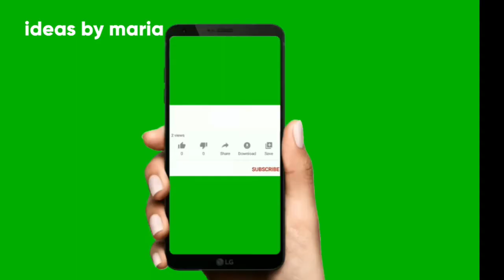short mehndi designs // for girls very beautiful stylish short mehndi designs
the most wonderful examples of beautiful stylish short mehndi designs